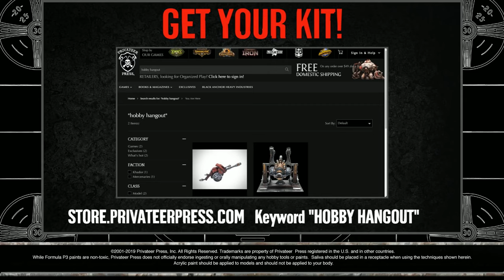Hobby Hangout - Order of Illumination Vigilants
Privateer Press builds hobby terrain and kitbashed models!

Use p3kitbashers on Instagram and share your custom built Privateer Press models with us!

and receive chat badges, emoticons, and other cool stuff!